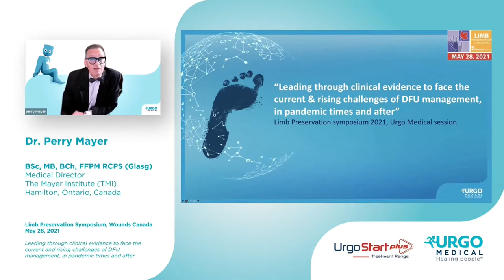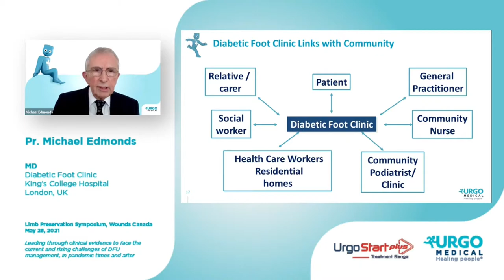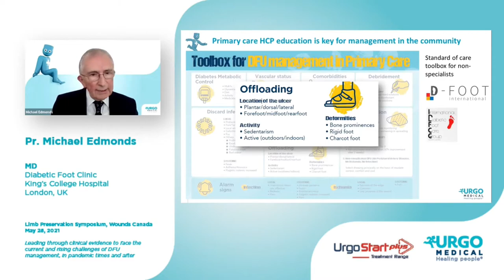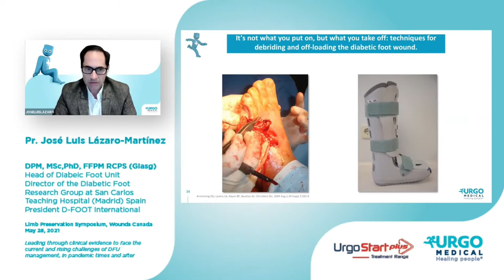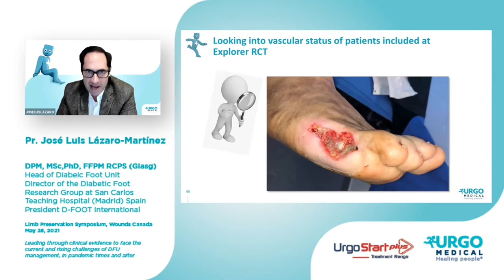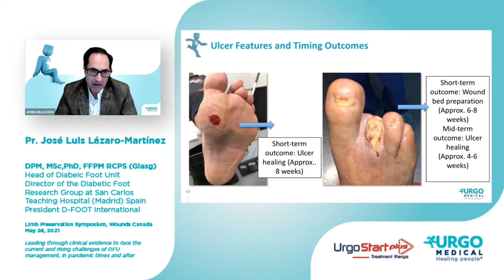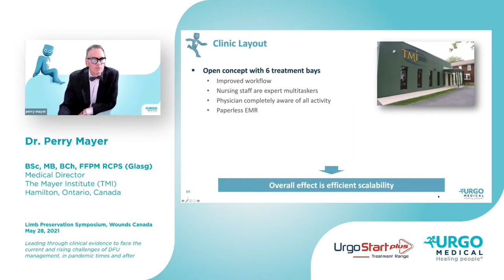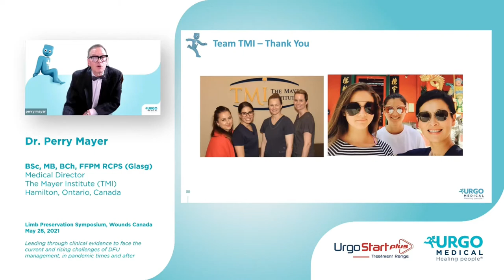Leading through clinical evidence to face the current & rising challenges of DFU management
Watch this engaging URGO sponsored session presenting UrgoStart Plus usage for lower extremity wounds with a focus on Diabetic Foot Ulcers.
Prof. Michael Edmonds (UK), Prof. Jose Luis Lazaro Martinez (Spain) and Dr. Perry Mayer (Canada) will address:
-Burden of disease and best practices from the UK to manage DFU patients
-Clinical evidence around TLC-NOSF (i.e. the technology in UrgoStart) and the possible link with TcPO2
-Impact of Covid on DFU patients and clinics in Canada and in other geographies
-Live Roundtable discussion and Q&A